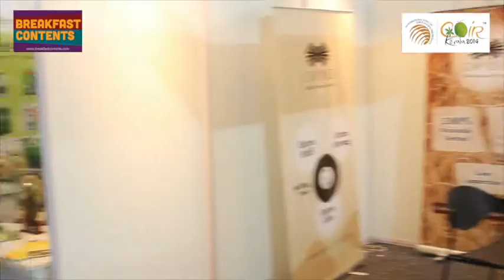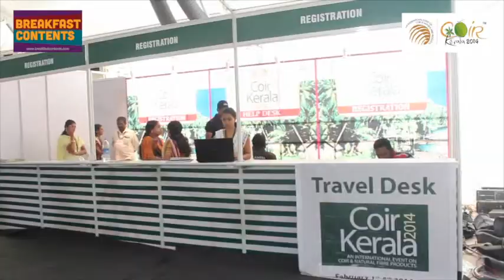Coir Kerala 2014: Views of International delegates